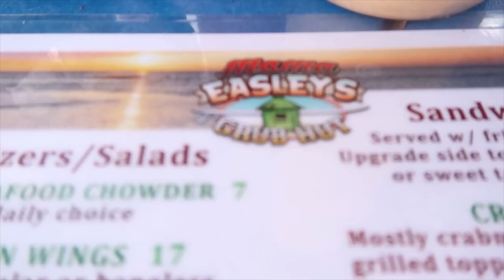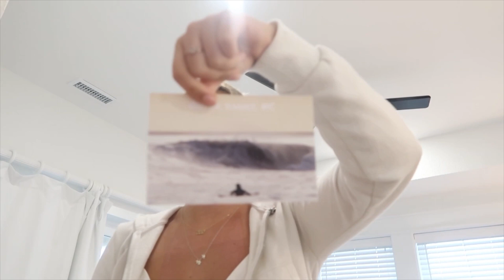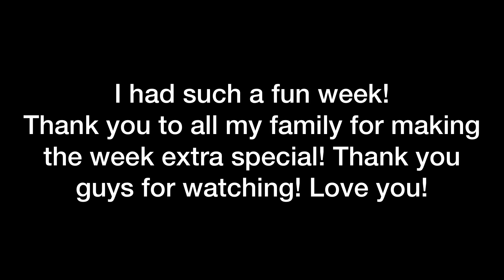obx vaca vlog | reagan christine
Hey guys! In this video, I’d like my vacation to Outer Banks with my entire family! Although the we weather wasn’t the best, we still had a great time! Enjoy!￼